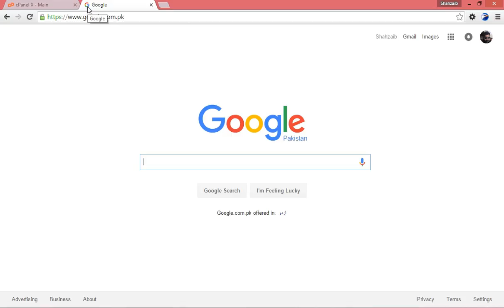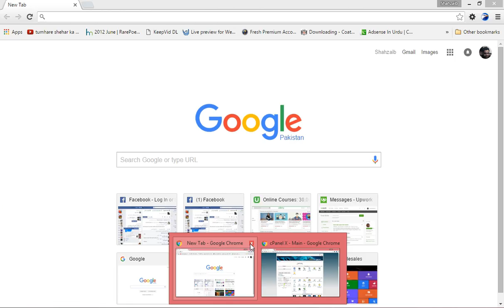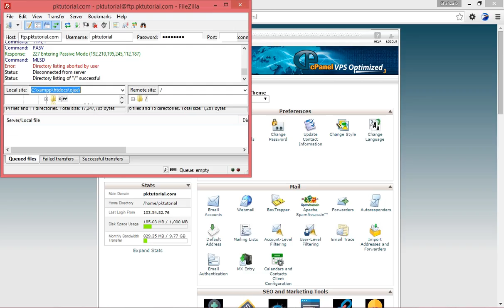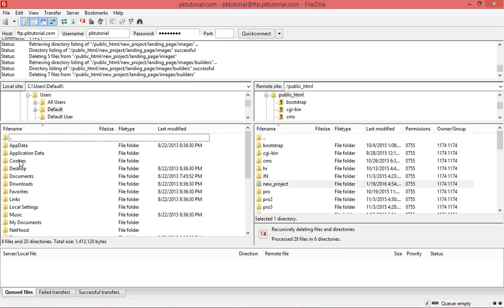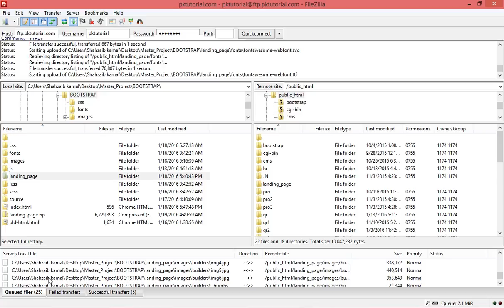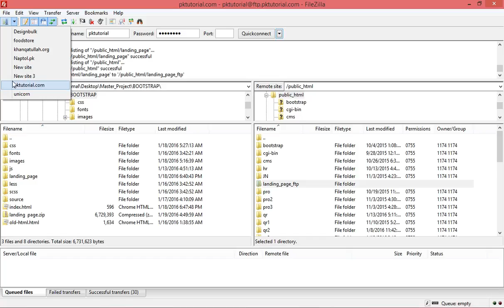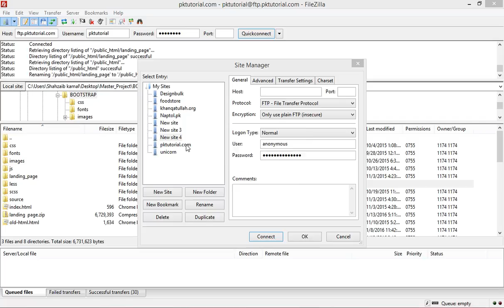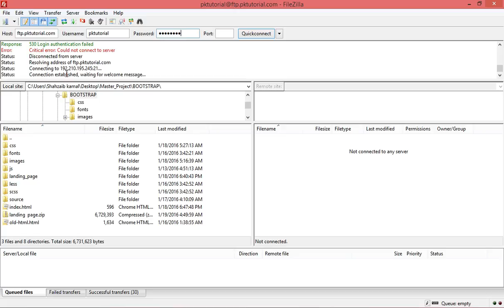Web developer part-4 Uploading web Project through FTP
Web developer - Uploading web Project through FTP